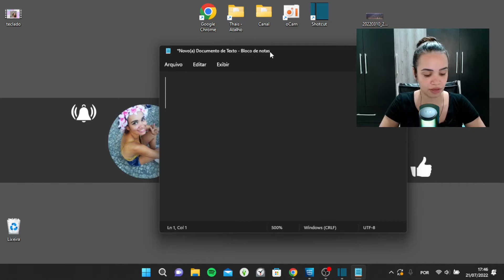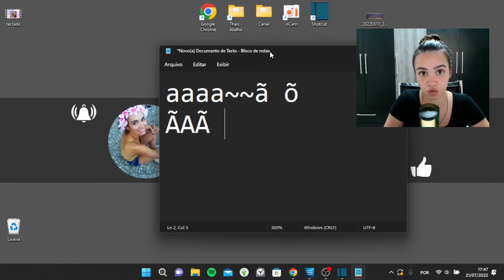Como Colocar o TIL no Teclado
Como Colocar o TIL no Teclado, neste vídeo eu ensino passo a passo Como faço pra colocar o til no teclado.

Neste vídeo você também vai aprender Como colocar acentos nas letras no computador e Como faço para colocar o til.

Siga o tutorial passo a passo de Como colocar acento no teclado no notebook ou PC e COMO COLOCAR ACENTOS NAS PALAVRAS NO TECLADO DO NOTEBOOK.

Espero que vocês tenham aprendido Como colocar acento no teclado do PC,